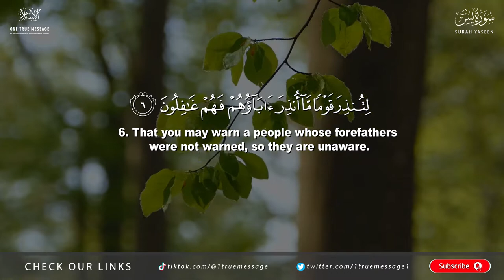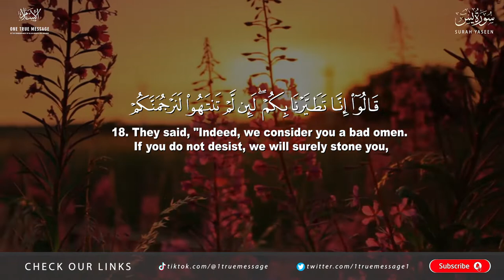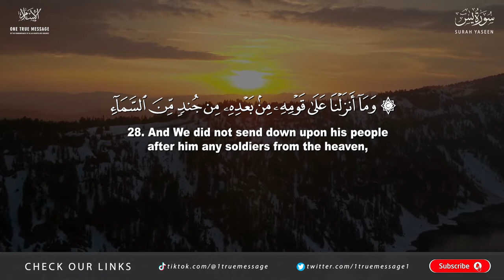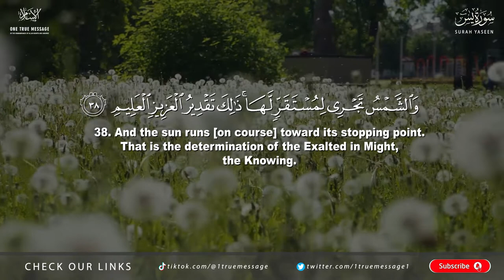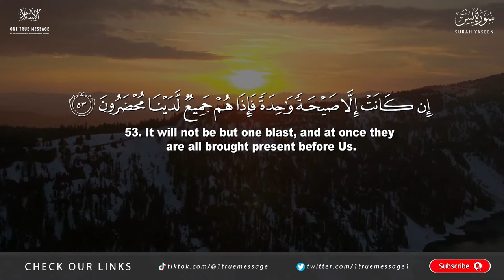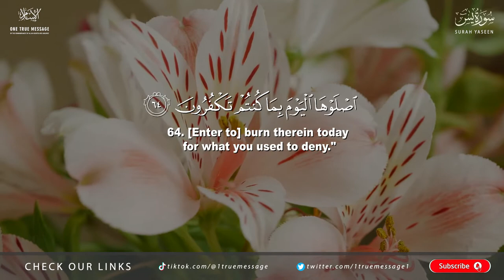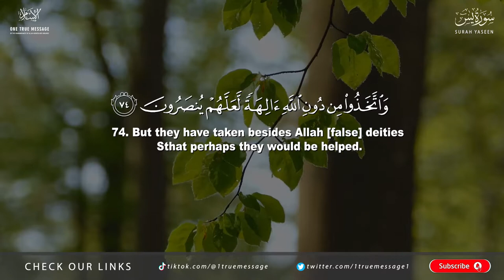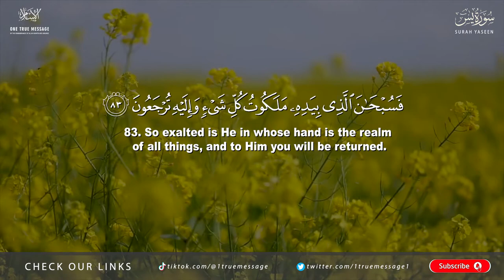Surah Yasin (Yaseen) -Mansour Mohieddine - Arabic and English Translation | سورة يس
Reciter: Mansour Mohieddine

OTHER QUERIES:
surah yasin mansour
mansour surah yaseen
quran
surah yasin mansoor mohideen yaseen
arabic and english translation of yaseen
arabic to english translation of yaseen
quran recitation
recitation,yaha yaseen translate in English
surah yaseen mansoor English translation
muhammad,koran
one true message
meaning of suhar yaseen mansoor
prophet Muhammad
surah,prophet Muhammad life
mansour mohideen
mansour mohideen quran
mansour mohideen quran recitation
mansour mohideen emotional
mansour mohideen freshly grounded
mansour mohideen ramadan
mansour mohideen masjid humera
mansour mohideen masjid quba
mansour mohideen jamal abdinasir
one true message foundation
one true message shahada
surah as sajdah,surah furqan yahya
yahya as sajdah
the prostration
English translation
emotional quran
soothing quran
soothing sounds
soothing voice
powerful quran